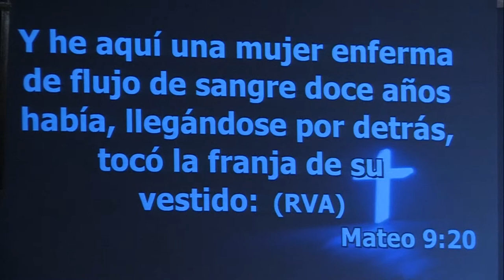Sep 6 Pastor Kevin Ortiz SP